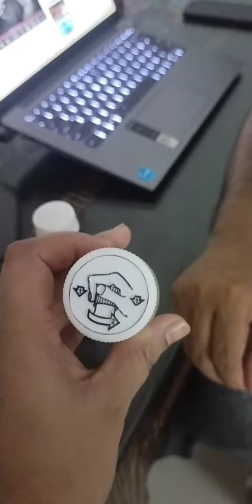sakina aur Khadija ki mobile ke leye fighting 👭👯